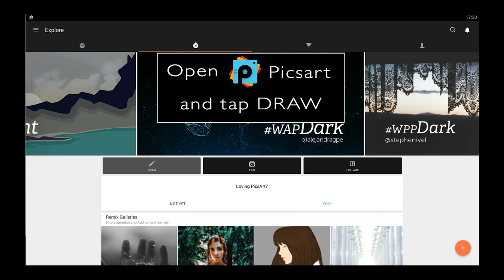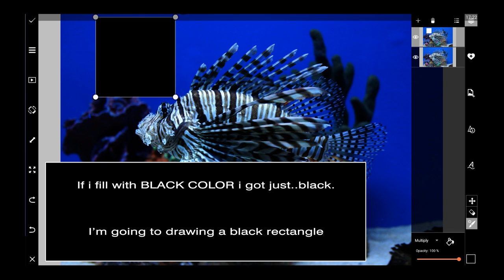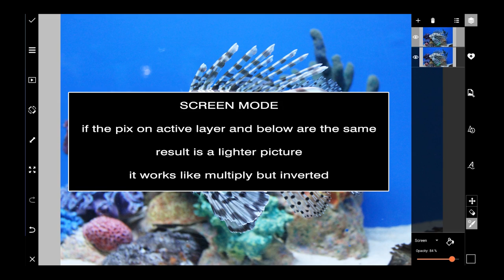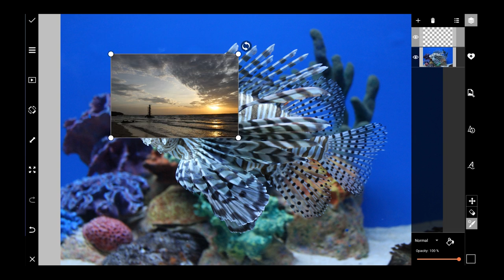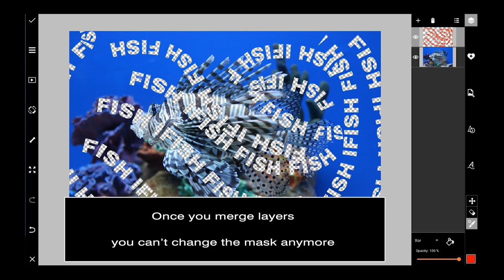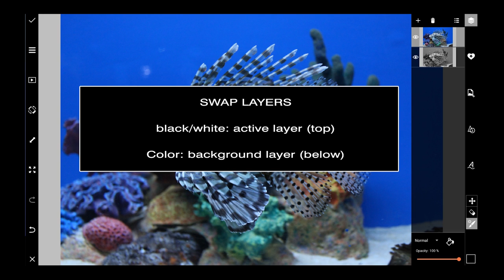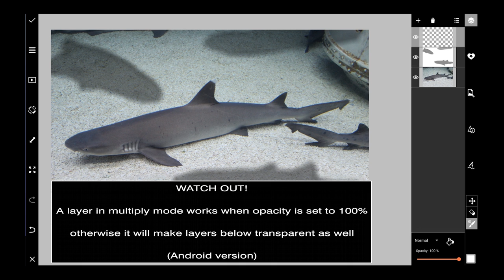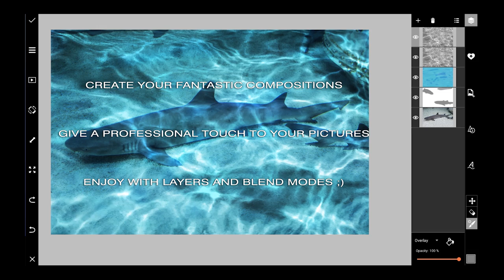PicsArt tutorial HOW LAYERS WORK "blend modes" part two by Paolomore HD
PICSART TUTORIAL full HD by Paolomore
HOW LAYERS WORK part two
Lesson about DRAW tools LAYERS and BLEND MODE
I will teach you what blend modes are and how to use them to get great effects

open picsart, go to draw and follow the steps!
Learn simple tricks you can do with your smartphone / tablet

PicsArt is a free all-in-one photo editing, drawing and collage making app,
Available on Android, iOS and Windows 10